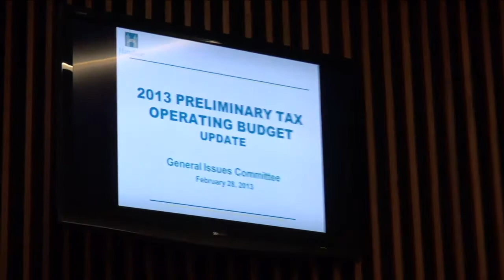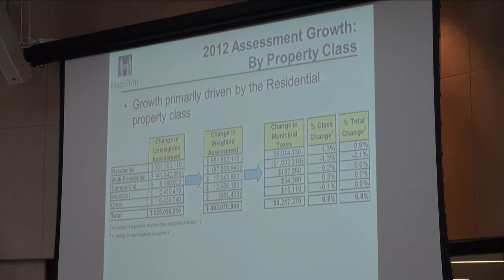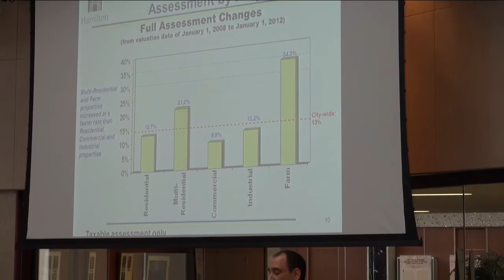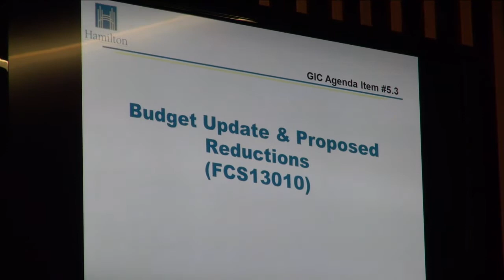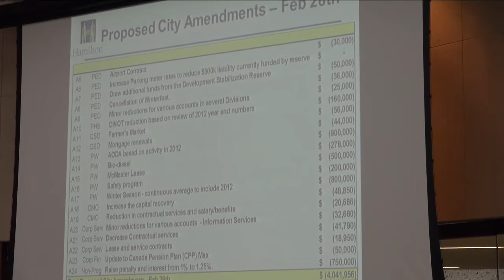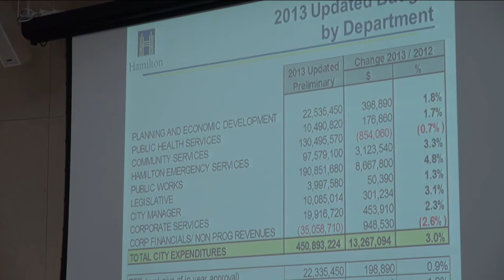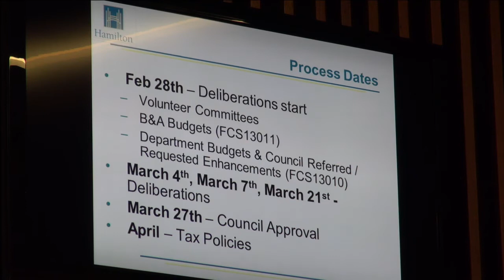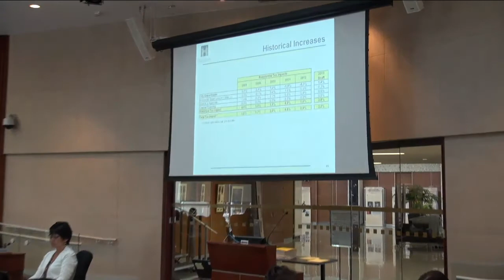Hamilton City Council - GIC - Budget Meeting for February 28, 2013